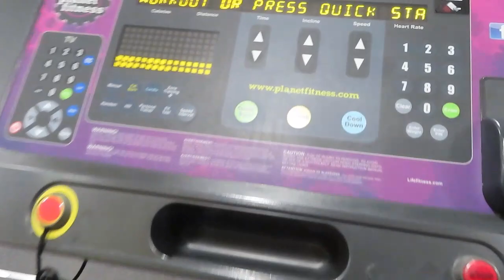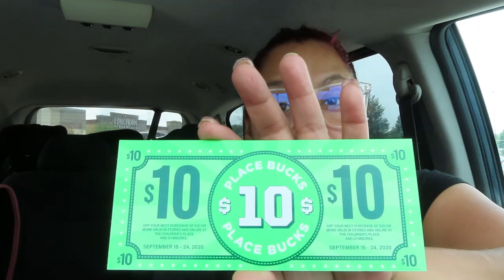VLOG#252 VAMOS A EL GYM